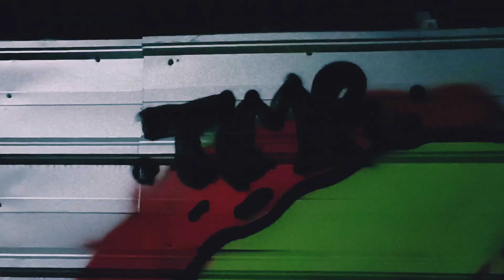CLICK-CLACK | SECIR | RICES | HOMECOMING | GRAFFITI | THROW UP